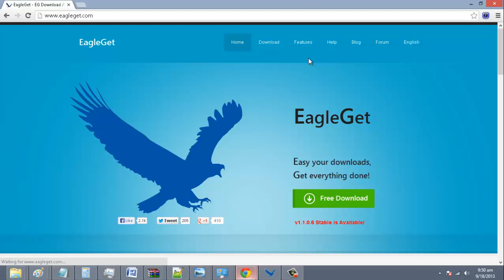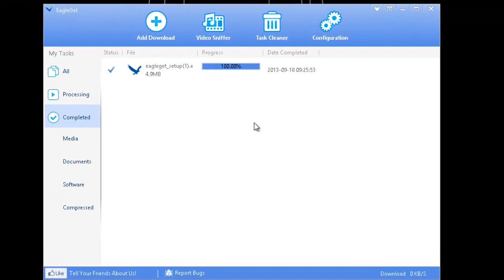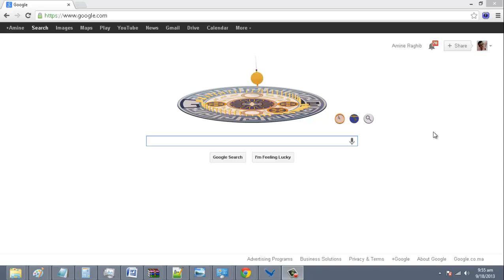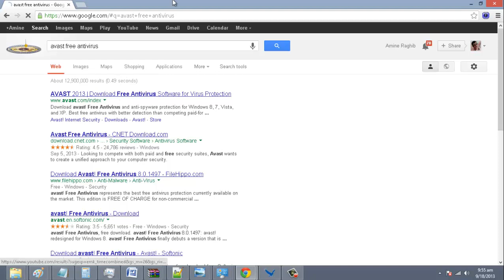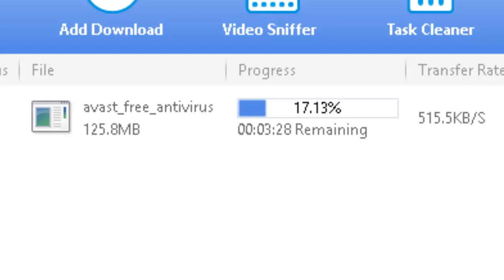الحلقة794 :حمل ملفاتك باقصى سرعة مع منافس Eagleget،IDM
الحلقة السابقة كانت حول موضوع :
الحلقة793: أربعة أشياء يجب ان تفكر بها قبل شراء رام للحاسوب

المزيد
الحلقة 792: كيف تصلح مشاكل حاسوبك بنفسك

الحلقة791: كيف تعرف ان عنوان المرسل غير مزور عند التوصل برسالة الكترونية

الحلقة789:خطر الرد على الرسائل الربحية المزورة اشياء لم تسمع بها من قبل

الحلقة787 :حول كاميرا الهاتف إلى جهاز لقياس سرعة نبضات القلب

الحلقة785 : التحكم في سرعة الرفع والتحميل لاي حاسوب في الشبكة

الحلقة783:حول هاتف اندرويد إلى ميكروفون لاسلكي تستعمله مع الحاسوب

الحلقة780 :سرع الويندوز بجميع إصداراته عن طريق إيقاف الخدمات الغير ضرورية تلقائيا

الحلقة779:إنشاء تطبيق فيسبوك لدعوة الأصدقاء من اجل زيارة موقعك

الحلقة778: كيف تفحص وحدة تغدية الحاسوب المكتبي وتتأكد من عملها ببساطة

الحلقة777 : تشغيل الحاسوب تلقائيا في وقت تحدده دون برامج

الحلقة775: إنشاء عدة قنوات على اليوتوب بإستعمال إيميل واحد

الحلقة 773: ترجمة الافلام اوتوماتيكيا دون الحاجة إلى تحميل اي ملف على الحاسوب

الحلقة772 : كيف تحول غطاء كاسيت قديم إلى مقعد لهاتفك

الحلقة771: إسترجاع حساب فيسبوك تم تعطيله او إيقافه (تحديث جديد)

الحلقة769 :أحصل على لائحة بأسماء البرامج المتبثة على الويندوز للرجوع إليها بعد الفرمتة

الحلقة768 : كيف تنشئ إيميل إحترافي بإسم موقعك على الجي ميل

الحلقة767 : إستقبل زوار من جميع انحاء العالم في منزلك وابني معهم صداقات

الحلقة 766: أحصل على برنامج Hotspot shild مجانا لمدة 6 اشهر

الحلقة765:كيف تحول اي لقطة مضحكة من مقاطع اليوتوب إلى صورة متحركة